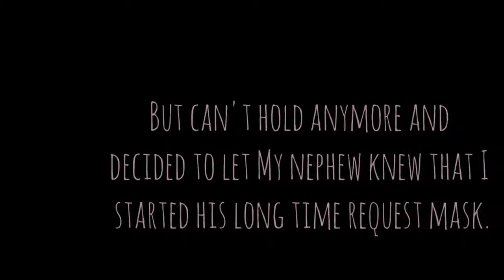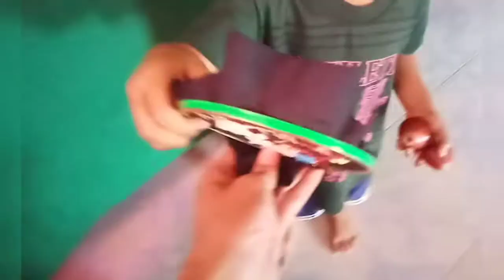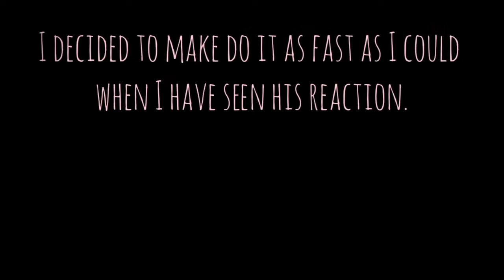GEORGE AND PEPPA PIG in a MASK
Hello mga Migs!

I am back with this embroidery series again.😁
This is kind of a long time request of my nephew🧒. And I am so glad how it goes.  I hope you like it also.

Musician: Jeff Kaale
Musician: Jeff Kaale